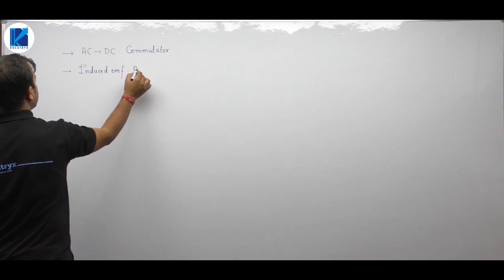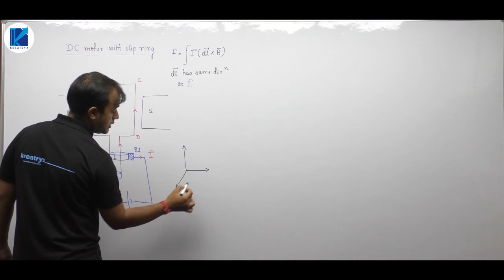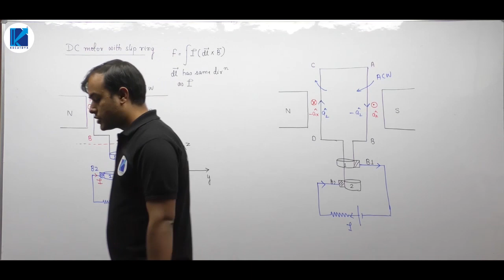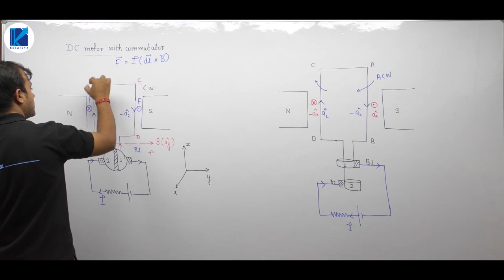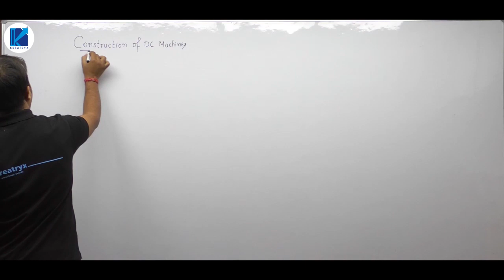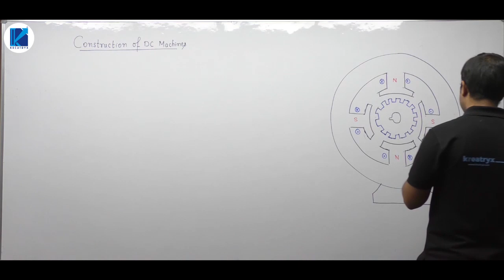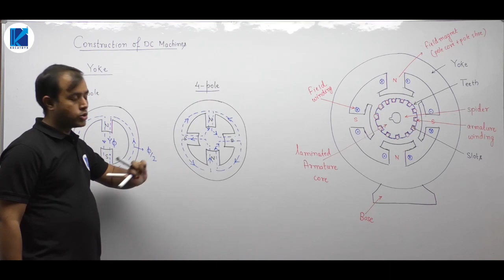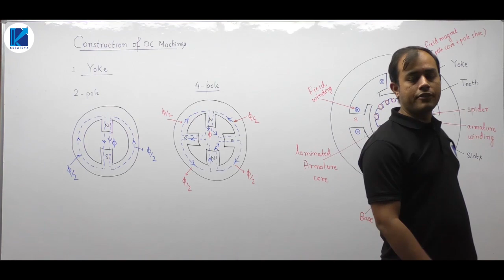Electrical Machines | Lec 41 | Construction of DC Machines - 1 | GATE/ESE Electrical Engineering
3 Days To Go